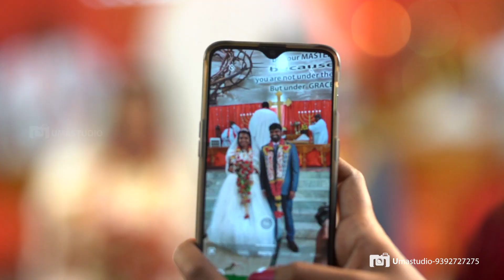PRIYANKA + PRADEEP Christian Wedding Highlights - UMASTUDIO- 9392727275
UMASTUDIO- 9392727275